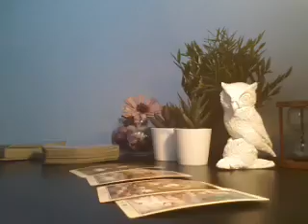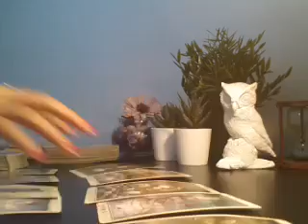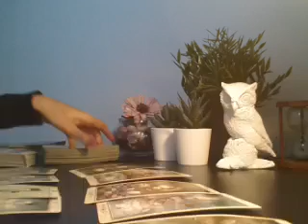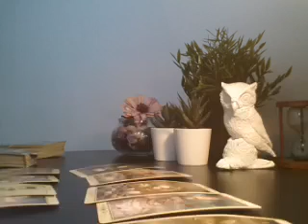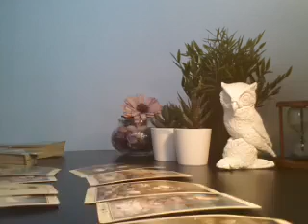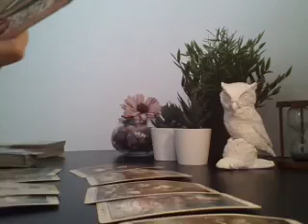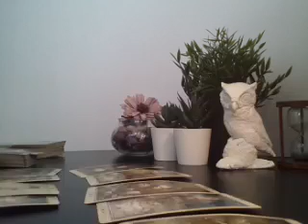VIRGO, YOU WILL BE BLESSED WITH LOVE - OCTOBER 2019